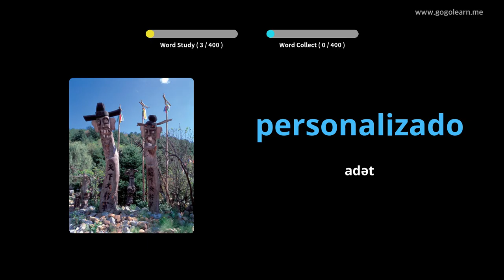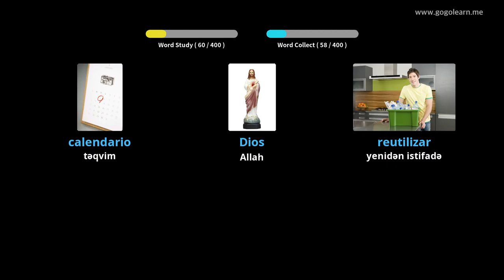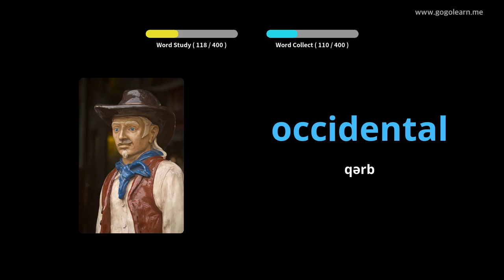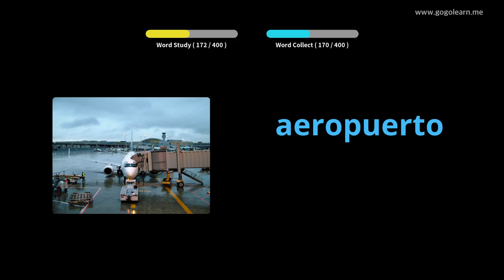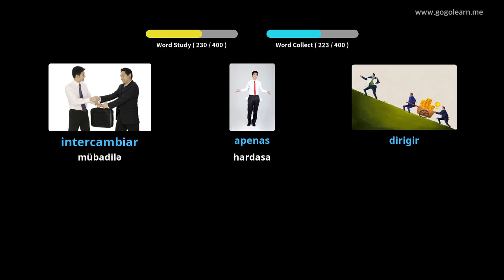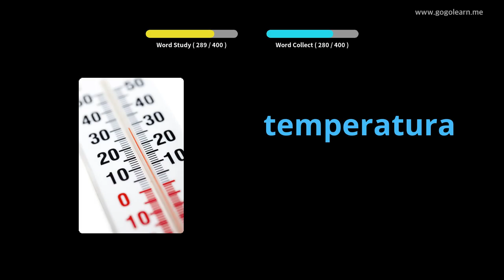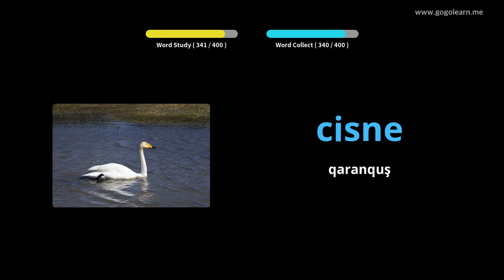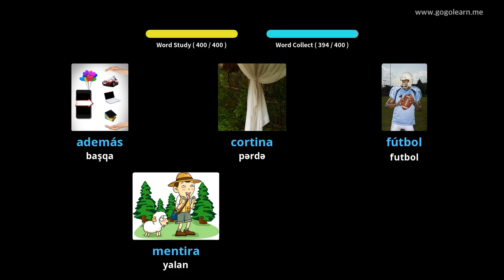Foghlaim le Spainnis Pictiúir | Focal Spainnis Meánscoil 2 | Golearn